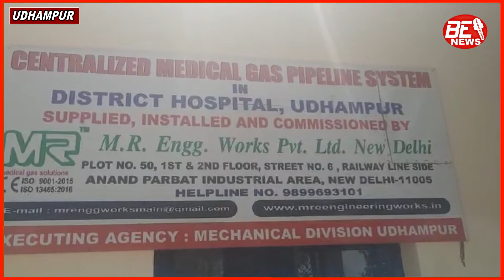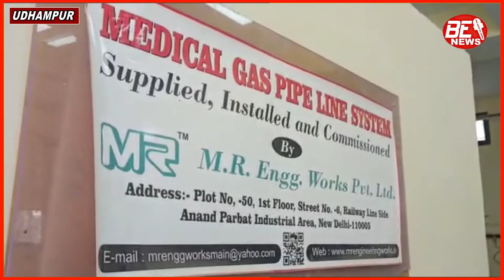Medical Superintendent District Hospital Udhampur Vijay Raina elaborates the status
Medical Superintendent District Hospital Udhampur Vijay Raina elaborates the status of facilities for Covid Patients..